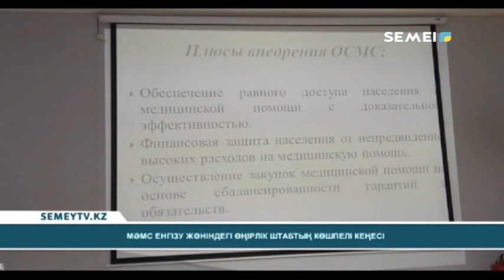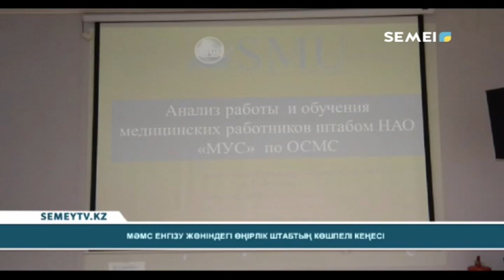МӘМС ЕНГІЗУ ЖӨНІНДЕГІ ӨҢІРЛІК ШТАБТЫҢ КӨШПЕЛІ КЕҢЕСІ